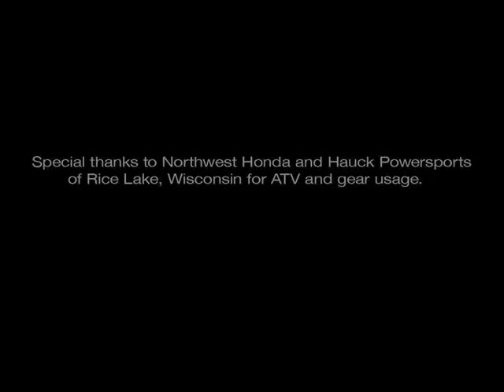Intruder™ Inc - QuikCab all season ATV cab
QuikCab Convertible ATV Cab Provides Instant All-Weather Protection

· Fast, easy mounting to most ATVs with tubular racks (minimum 36 width)
· Convenient, compact on-board storage when not in use
· From stored to full cab in seconds
· Rock solid in rugged terrain and at high trail speeds
· Roll and stow windows for variable ventilation
· Fully covers front and rear rack areas for dry gear storage.

Select this link to verify ATV compatibility listings.

Accepts most manufacturers storage and transport accessories.